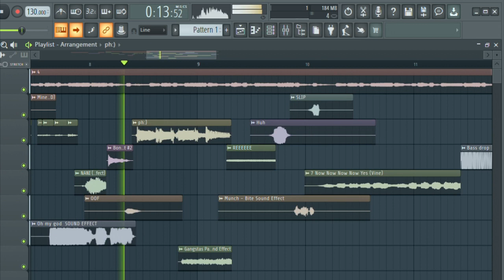mahoumaiden — Ice Cream (goofy ahh remix by Nikita Kryukov)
Happy new year, everyone! Thank you for all the love and support you have given to REFLEXIA. I hope your holidays are going well! I'm sure you'll have even more fun and joy this year, and in case of unexpected sadness and frowns, we have this video for you. I hope it's sure to cheer you up!